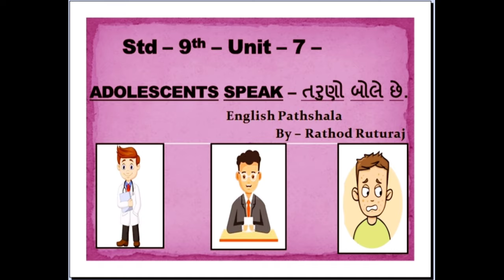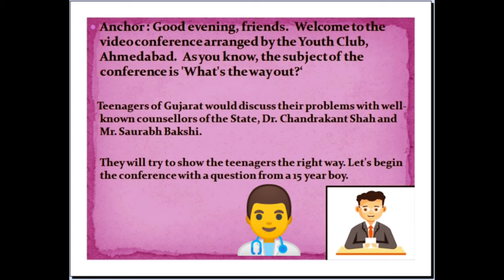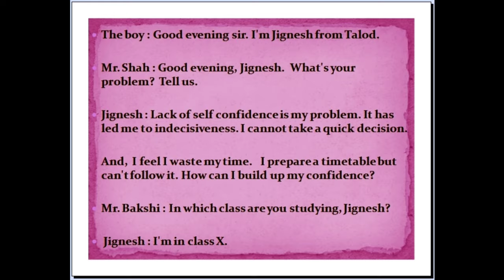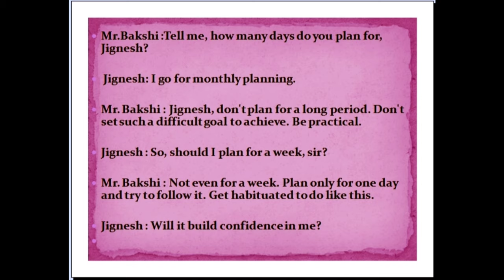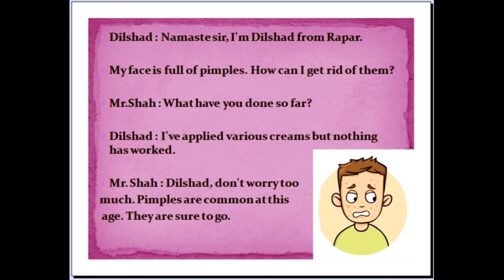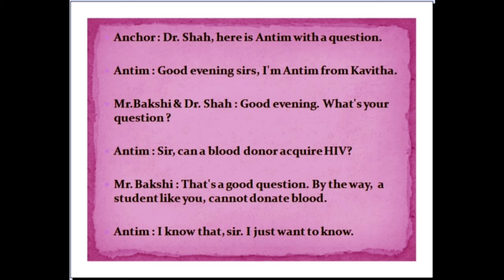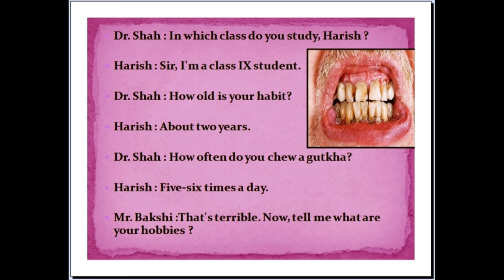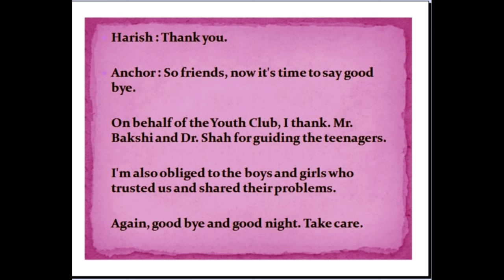std9english Gseb || Std :- 9 || English || Unit :- 7 || Adolescents Speak - તરુણો બોલે છે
Hello friends,
I am Rathod Ruturaj,
Welcome in my youtube channel  @English Pathshala

In this video we are going to discuss about the std :- 9 textbook unit - 7 - Adolescents Speak - તરુણો બોલે છે

Which is so interesting story, you enjoy with pictures in this video...

You can also learn other std :- 9th related topics which are below...

Hi.. I'm Rathod Ruturaj (M.A, B.ed)
Welcome in my youtube channel English Pathshala, Hope you enjoyed the video.!